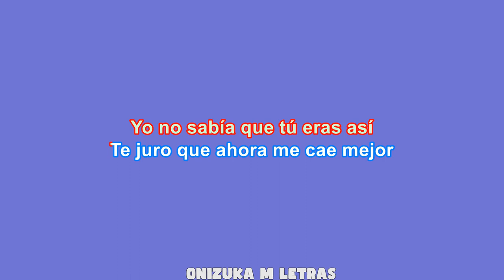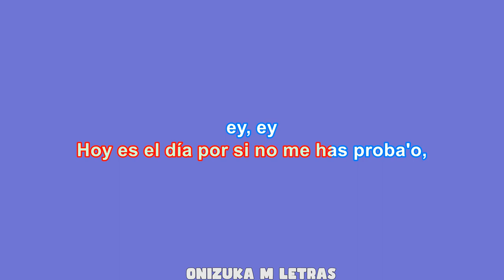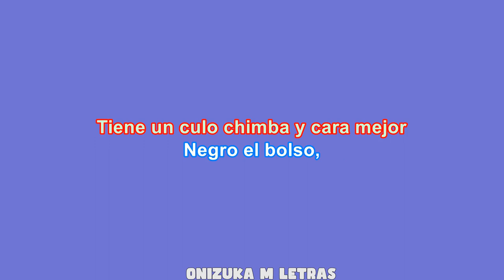PERRO NEGRO (Karaoke/Instrumental) - Bad Bunny x Feid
perro negro karaoke
perro negro letra
perro negro bad bunny karaoke
perro negro instrumental